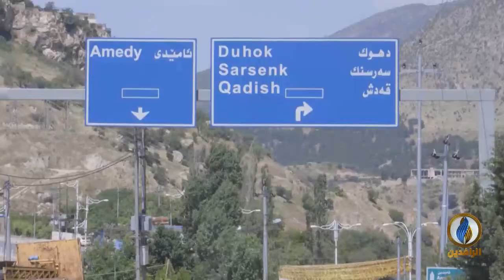كولاج | قضاء العمادية في دهوك.. عاصمة سلاطين الأكراد